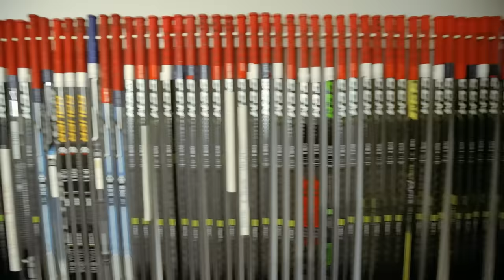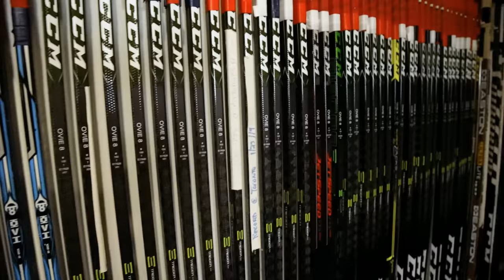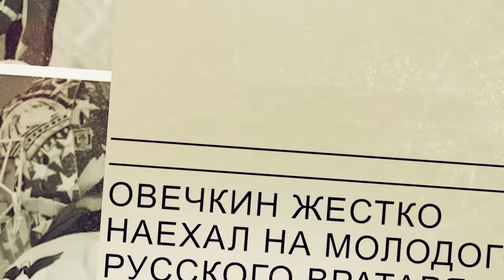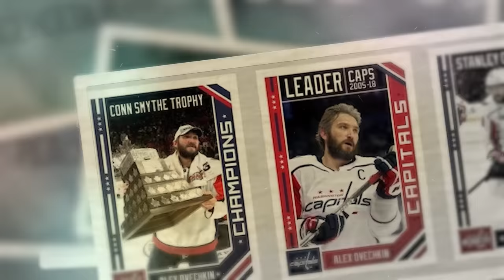Самое необычное интервью в жизни Александра Овечкина (English subs)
Вопросы – не от профессиональных журналистов, а от его жены. Настасья раскрыла Александра для фанатов совсем с другой стороны.

00:00 Начало интервью
01:26 Поздравление с подписанием нового контракта Овечкина с «Вашингтоном»
02:46 Связывает ли Ови карьеру в НХЛ только с «Вашингтоном»?
03:23 Часто ли Ови угадывает победителя финала Кубка Стэнли?
03:43 Нужны ли «Матчи всех звезд» или они уже устарели?
04:25 Правда ли, что пандемия спасла НХЛ от локаута?
05:14 Может ли кто-то из партнеров Овечкина по «Вашингтону» «напихать» ему в раздевалке за ошибку?
07:51 Хотел бы Овечкин для сыновей такой же яркой спортивной судьбы?
08:24 Овечкин всегда говорил, что хочет завершить карьеру в московском «Динамо». Всё это в силе?
09:06 Из-за чего Ови стал реже приезжать на чемпионаты мира
11:01 Может ли североамериканский специалист руководить сборной России?
11:29 Клубы КХЛ сейчас переходят на канадские площадки. Это правильно?
12:35 Немного о желтых шнурках
13:29 Про инвестиции в женский футбол
14:36 Школа Александр Овечкина
15:57 Часто ли обманывают Овечкина?
16:48 Угадал ли Ови победителя Евро-2020?
17:32 Коллекция клюшек Овечкина
20:00 Как проходит подготовка Овечкина к сезону
21:00 Про резкую реакцию Овечкина на ошибку вратаря «Вашингтона» Самсонова
21:46 Эмоции от выигрыша Кубка Стэнли в 2018 году
23:15 Про чемпионский парад в Вашингтоне
23:40 Топ-3 центрфорвардов по версии Овечкина
23:58 Разговоры про рекорд Гретцки – не давят ли они на психику?
24:50 Жива ли еще надежда стать олимпийским чемпионом?
25:05 Про развитие КХЛ
25:40 Что Ови думает по поводу назначения Федорова главным тренером ЦСКА
26:44 Немного про детство и выбор в пользу хоккея
27:55 Звездная болезнь – была ли она у Овечкина?
30:30 Про восковую фигуру Ови в Музее мадам Тюссо
33:30 Блиц